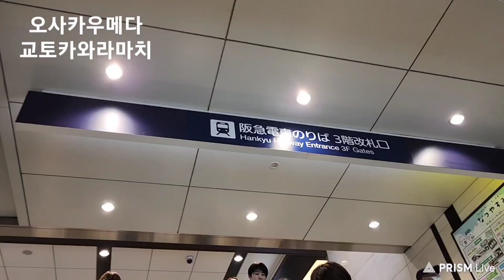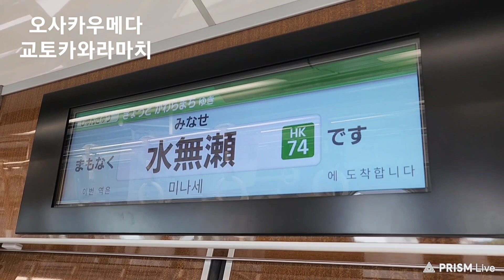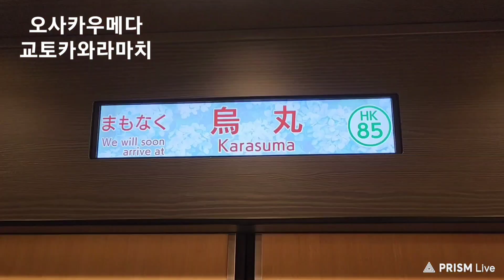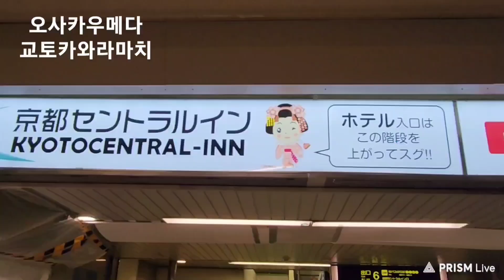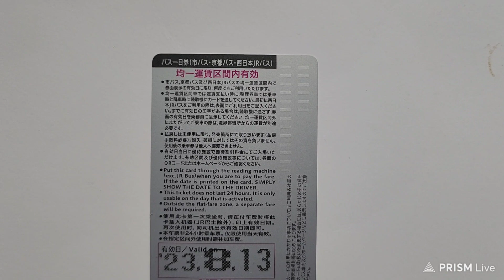#2044 ♣ 오사카우메다 ~ 교토카와라마치 한큐전철 (16)오사카 △ 23/08 * 일요일, #08/13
오사카우메다 ~ 교토카와라마치
한큐전철

★ 京都河原町  경도하원정
     교토카와라마치

京都   きょうと  교토  きょうと경도
河原町  かわらまち

河  :  물  하
か  /  かわ

原  :  언덕 원
げん  /  はら

町  :  밭두둑 정
ちょう  /  まち

★ 南茨木   남자목
     미나미 이바라키

南  :  남녘  남
なん,  な  /  みなみ

茨  :  지붕일 자
いばら

木  :  나무 목
ぼく,  もく  /  き,  こ

★ 高槻市  고규시
 다카쓰키시

高  :  높을 고
こう  /  たか,  たかい,  たかまる,  たかめる

槻  :  물푸레나무 규
き  /  つき

市  /  저자  시
し  /  いち

★ 水 無瀬  :  수무뢰
    미나세

水  :  물  수
すい  /  みず

無  :  없을 무
ぶ,  む  /  ない

瀬  :  여울  뢰
せ

★ 長岡天神   장강천신
    나가오카텐진

長  :  길  장
ちょう  /  ながい

岡  :  산등성이 강
おか

天  :  하늘 천
てん  /  あま,  あめ

神  :  귀신  신
しん,  じん  /  かみ,  かん,  こう

★ 西向日  니시무코

西  :  서녘 서
さい,  せい  /  にし

向  :  향할 향
こう  /  むかう,  むく,  むける,  むこう

日  :  날 일
じつ,  にち  /  か,  ひ

★ 鳥丸  :  조환
  카라수마

鳥  :  새 조
ちょう  /  とり

丸  :  둥글 환
がん  /  まる,  まるい,  まるめる

ㅡㅡㅡㅡㅡm

● 시조카와라마치
     四条河原町

시조도리와 카와라마치도리가
교차하는 교토 시내 최고의 번화가

四  :  넉 사
し  /  よ,  よつ,  よっつ,  よん

条  :  가지 조
じょう

★ 東山安井  동산안정
   히가시야마야스이

東  :  동녘 동
とう  /  ひがし

山  :  메  산
さん  /  やま

安  :  편안 안
あん  /  やすい

井  :  우물 정
しょう,  せい  /  い

★ 淸水道   청수도
기요미즈미치

淸  :  맑을 청
せい,  しょう  /  きよい,  きよまる,  きよめる

水  :  물  수
すい  /  みず

道  :  길  도
どう,  とう  /  みち

坂  :  언덕 판
はん  /  さか

ㅡㅡㅡㅡㅡm

ㅡㅡㅡㅡㅡR.P.